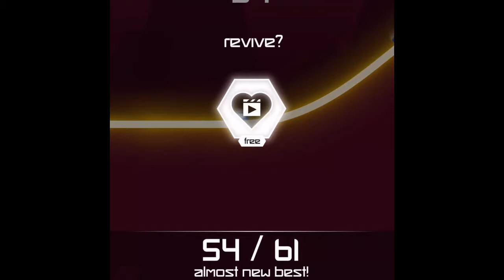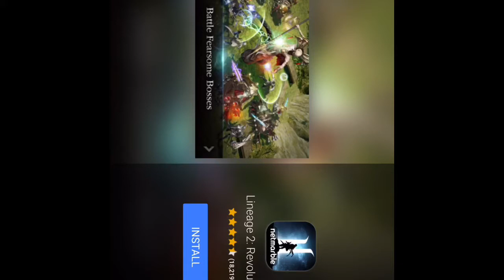fish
Listen to that Grateful Dead song. wow